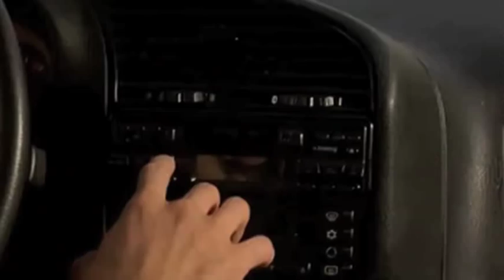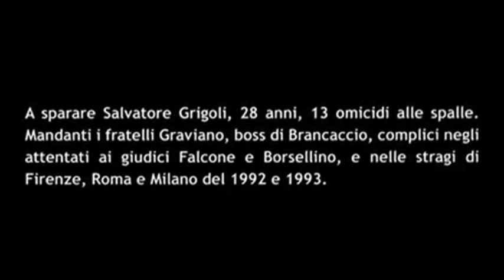ANGELO AMORUSO "DON PINO P."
DON PINO P. musiche di ANGELO AMORUSO suonata dai "LES LUMIERE"
Btteria: Raffaele Sena Basso: Ruggero Bianchin Piano: Angelo Amoruso
brano dedicato alla memoria di DON PINO PUGLISI assassinato dalla mafia il 15 settembre 1993 a palermo  da salvatore grigoli gaspare spatuzza e nino mangano per ordine dei fratelli graviano.

cirò marina.